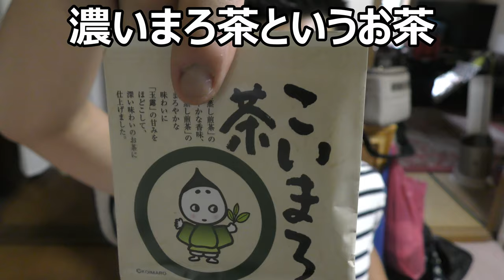濃いまろ茶という緑茶を飲んでみた。濃厚でまろやかってどんなのなんだろう？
濃いまろ茶という緑茶を飲んでみました。濃いのにまろやか？そんなのが有り得るのでしょうか？はい、有り得るんです！！